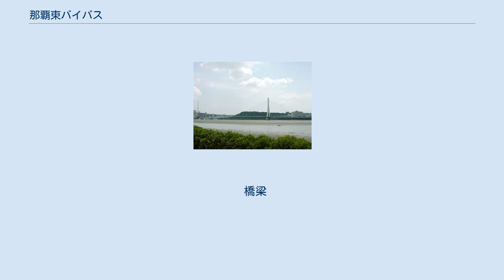那覇東バイパス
那覇東バイパス（なはひがしバイパス）は、沖縄県那覇市上間の上間交差点から豊見城市を経由して再び那覇市に入り旭町の明治橋に至る国道329号のバイパスである。
正式には上間交差点 - 古波蔵の新那覇大橋交差点間が“那覇東バイパス”、古波蔵の新那覇大橋交差点 - 旭町の明治橋間が“漫湖局改”と分かれている。
 とよみ大橋 国道329号の那覇市内区間は那覇市の都心部や市街地へ向かう車を中心に交通量が多く、国道や県道（一部は那覇市道も）と交差する上間・国場・真玉橋・古波蔵・旭町の5交差点付近ではよく渋滞している。
また1987年に沖縄自動車道が那覇インターチェンジまで開通後は沖縄本島中北部から那覇空港へのアクセス道路になったことから交通量増加にさらに拍車をかけた。
バイパスは主要交差点の渋滞緩和と交通量の分散のために計画された。
まずは古波蔵 - 旭町間が先に計画され1982年に事業化、1985年に着工された。
1992年に鏡原町 - 旭町間が開通したのを皮切りに、1996年に那覇市仲井真 - 豊見城市（当時は村）真玉橋間が暫定2車線で開通したのを最後に全線開通。
そして1999年に全線が4車線となった（一部は暫定4車線）。
開通後は交通量が分散化され那覇市内の現道区間の混雑は幾分緩和された。
また沖縄自動車道から那覇空港方面に向かう車はバイパスに集中し交通量が多くなったが、2003年に那覇空港自動車道が豊見城インターチェンジまで開通後はそこを利用するようになり交通量は分散化された。
上間 - 仲井真間と真玉橋交点付近は将来立体高架橋の計画があるため中央分離帯のスペースが多く確保されているものの、今のところ立体交差化は未定である。
なお上間交差点から先は現在は主要地方道那覇糸満線（県道82号）・通称環状2号に接続されているが将来南風原バイパスに接続することになっている。
バイパスの完成により、環状2号線（那覇市安謝 - 那覇市旭町）が全線開通したことになる。
 一方バイパスに並行する旧道区間（那覇市上間交差点 - 旭橋交差点）は最重要な幹線道路であるため、バイパス開通後も国道329号の本線は旧道のままだったが、2007年10月に国道329号の本線がバイパスに移され、これまでの旧道は国道329号の指定区間から外れ同区間の管理は沖縄県に移され、国道330号（古波蔵交差点 - 旭橋交差点）と国道507号（上間交差点 - 古波蔵交差点）にそれぞれ路線名が変更された。
 橋梁